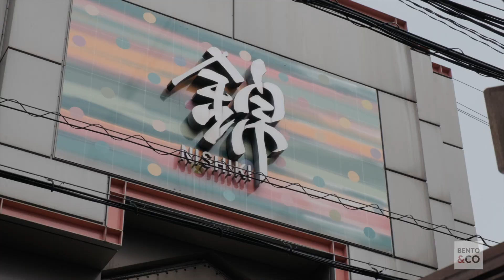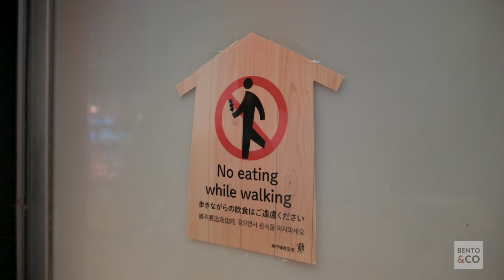The Bento Show - Ep 19 - Preparing a Bento at Nishiki Market Kyoto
Welcome to Episode 19 of The Bento Show!

Each episode features new products from Bento&co as well as stories from our bento box manufacturers and daily life here in Japan. This week, Thomas and Scott are heading down the street from Bento&co HQ to the famous Nishiki Market to explore some fresh food options for preparing a bento meal.